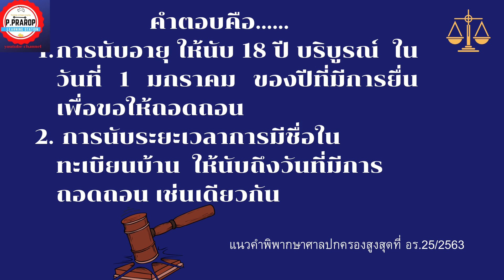การนับอายุ และภูมิลำเนา ของผู้มีสิทธิเข้าชื่อถอดถอนผู้ใหญ่บ้าน